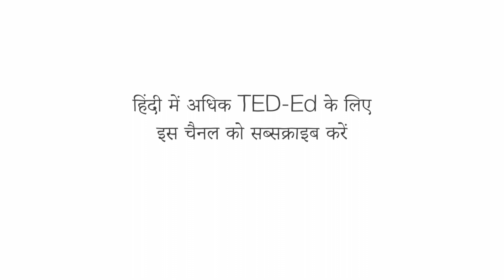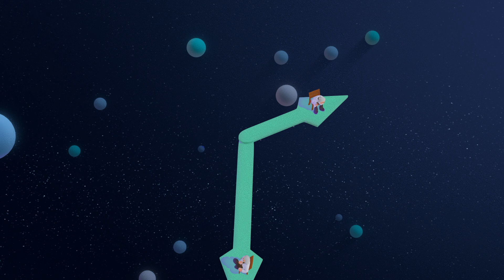क्या समय मौजूद है? - एंड्रयू ज़िम्मरमैन जोन्स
शुरुआती समय माप कैलेंडर बनाने के लिए दिन से रात और मौसम से मौसम में परिवर्तन के पैटर्न का उपयोग करते हुए प्राकृतिक दुनिया के चक्रों के अवलोकन थे। अधिक सुविधाजनक बक्से में समय लगाने के लिए अंततः अधिक सटीक समय-निर्धारण आया। लेकिन हम वास्तव में क्या माप रहे हैं? एंड्रयू ज़िम्मरमैन जोन्स ने चिंतन किया कि क्या समय कुछ ऐसा है जो भौतिक रूप से मौजूद है या सिर्फ हमारे सिर में है।

सबक  Andrew Zimmerman Jones द्वारा, Harry Dorrington द्वारा निर्देशित।